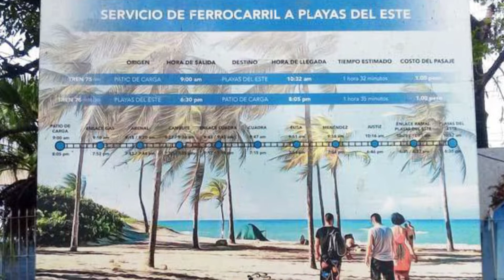Regresa tren de pasajeros a las Playas del Este de La Habana, Cuba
Dirección General de Transporte de La Habana informa que como parte del plan Verano 2022 y a solicitud del Gobierno de la Habana, la dirección del Ferrocarril decidió la puesta en marcha del servicio del tren con destino a Playas del Este, desde el pasado martes 21.